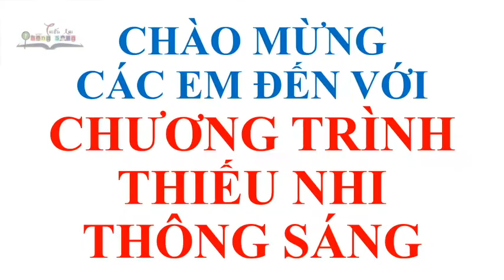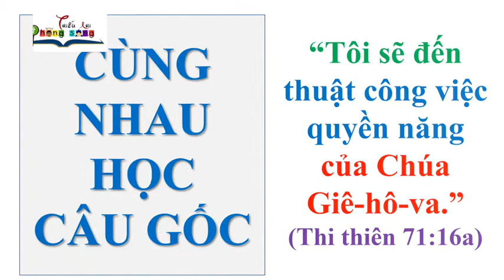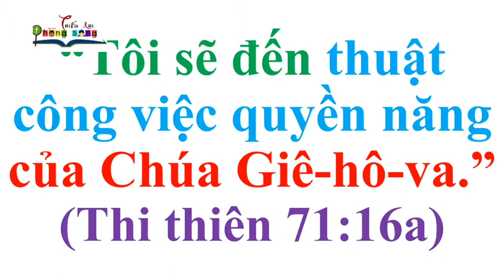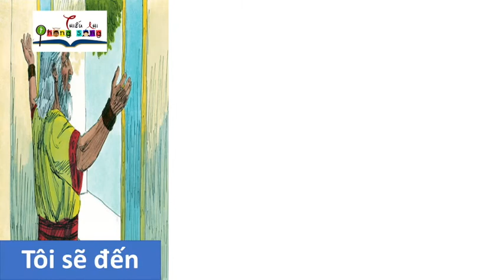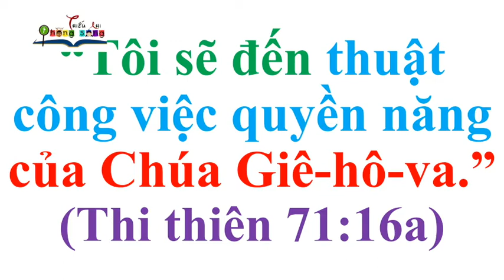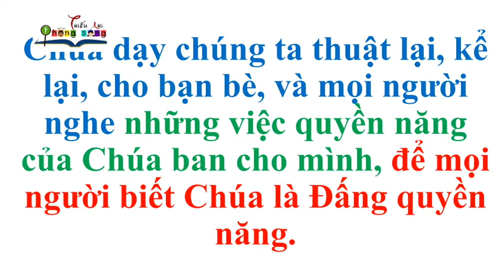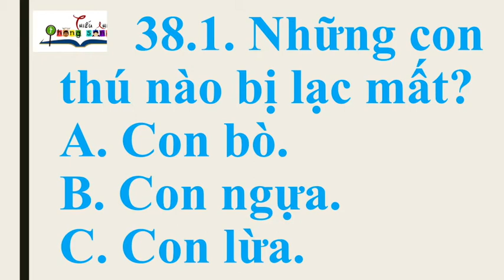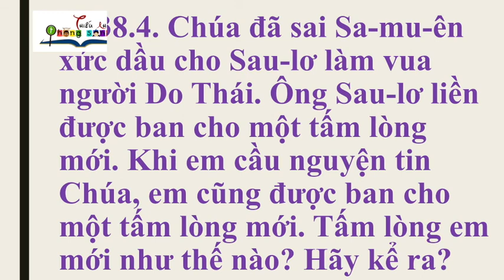TNTS 38 27.02.2021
thieunhithongsang, loichuahangngaychothieunhi, kể chuyện tranh Kinh Thánh, Sau-lơ được xức dầu